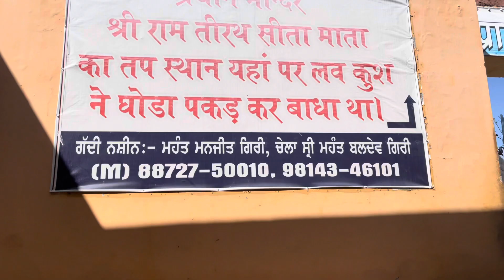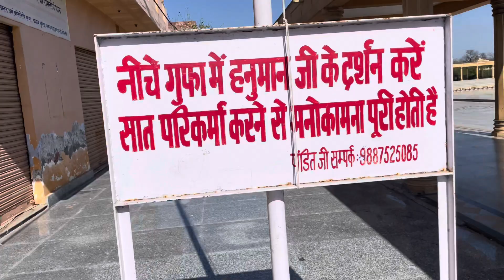Chalo chalte hai Golden Temple aur Ram tirath ke Darshan karne